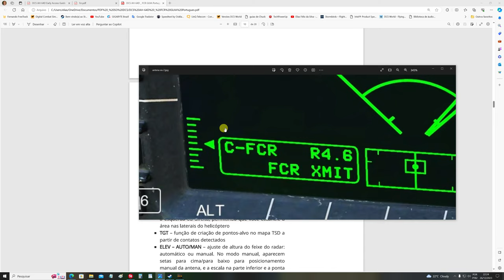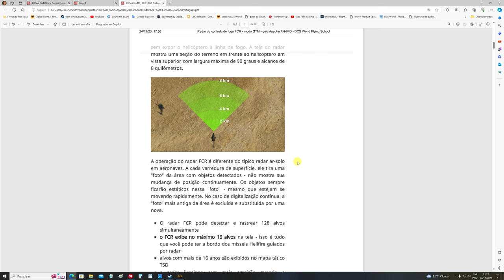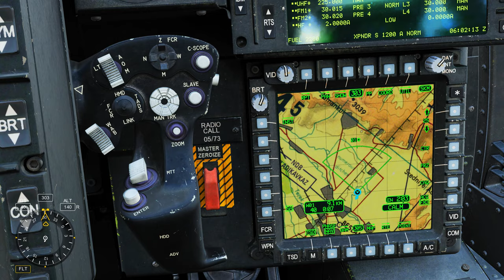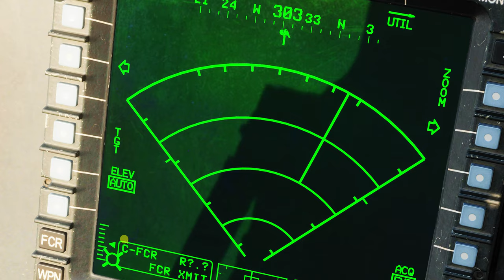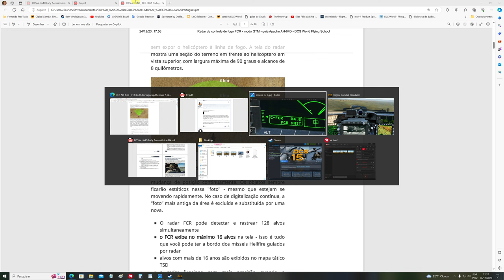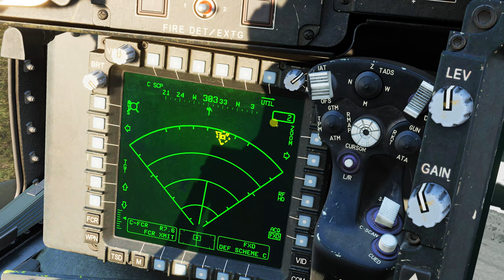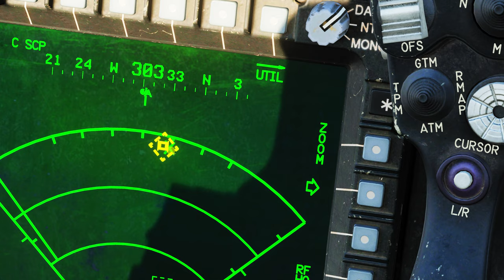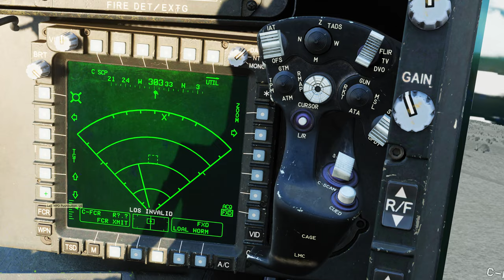DCS:AH-64D | FCR _ Elev/Auto/Man /PT-BR_VÍDEO 2055